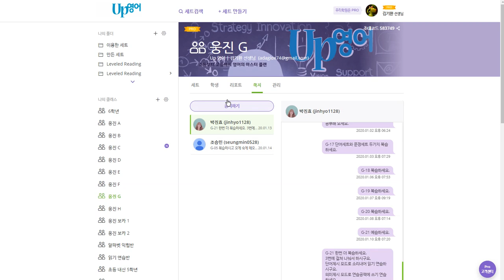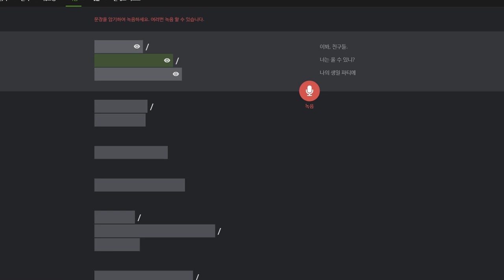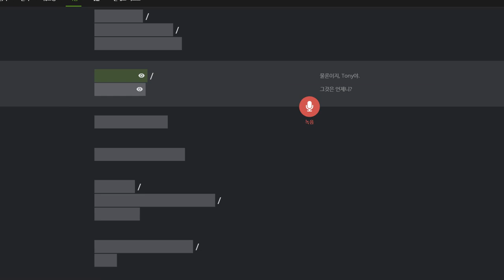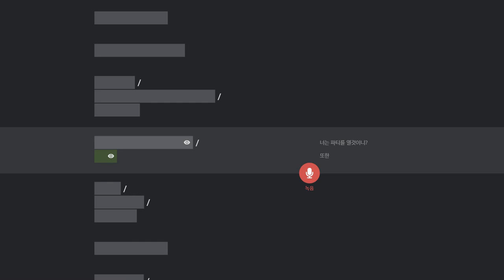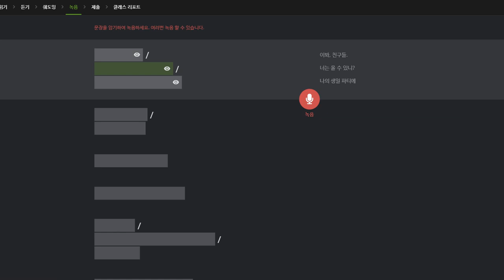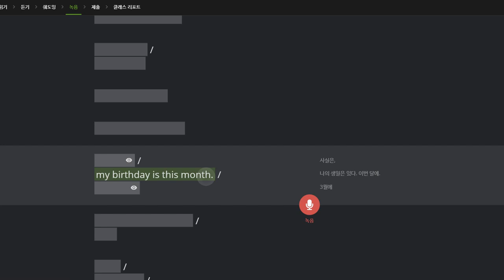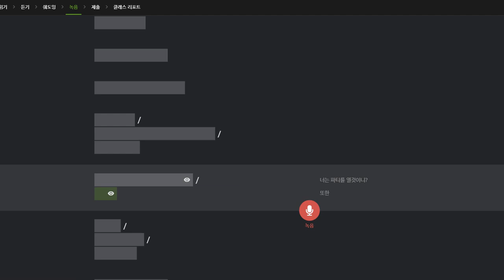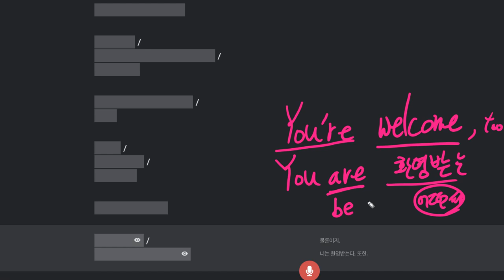박진효 2020 01 15 알림